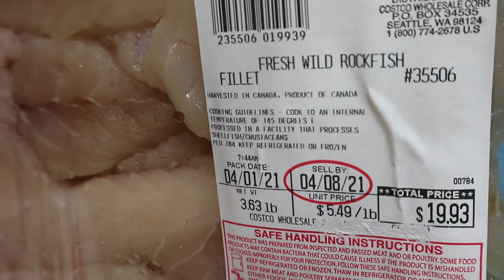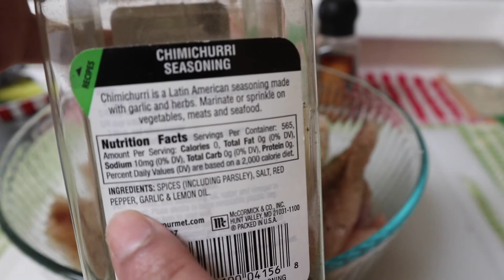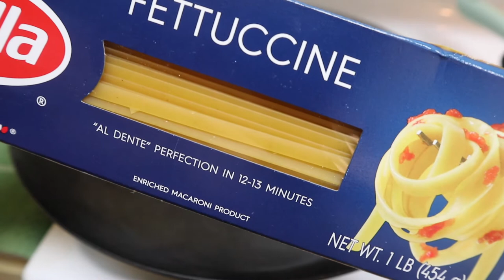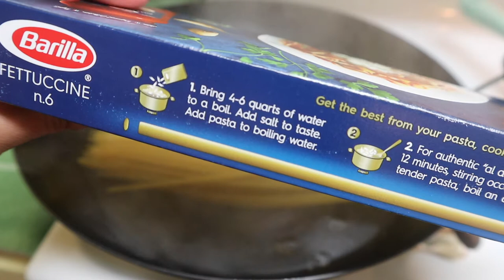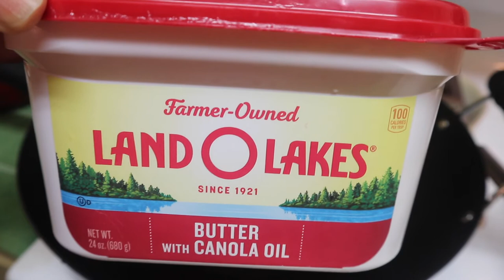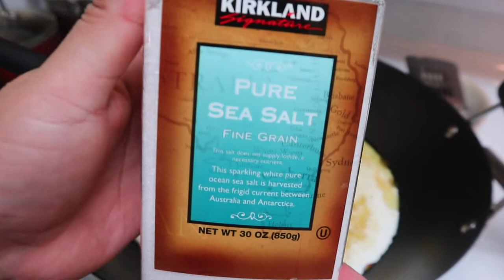PESCADO BLANCO(WILD ROCKFISH)CON CHIMICHURRI🐟👌RIQUÍSIMO! Te fascinara!